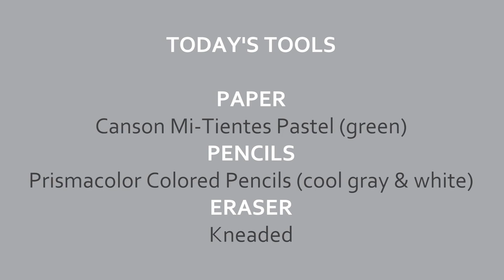Skull Into Zombie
Ever try to draw a realistic skeleton? How about a skull? That's a good place to start. Join us for an in-depth look at the miracle of human anatomy and facial structure, and draw a realistic human skull right along with me . . . then lets turn it into a zombie.